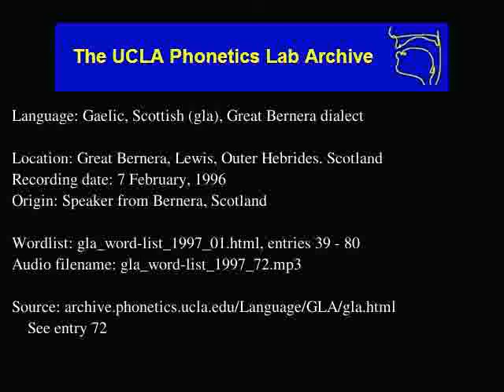Gaelic, Scottish audio: gla_word-list_1997_72